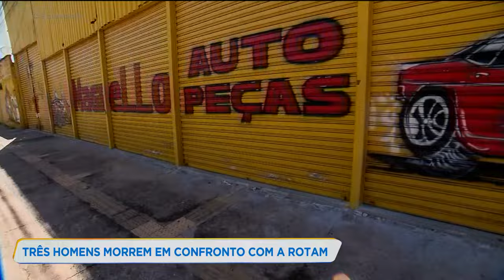TRÊS HOMENS MORREM EM CONFRONTO COM A ROTAM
Três homens morreram num confronto com policiais da ROTAM, no último sábado. Eles são suspeitos de roubar uma caminhonete no Parque Oeste Industrial, aqui em Goiânia. Quando os policiais encontraram o grupo, ele estava na Vila Mauá, desmanchando o veículo.